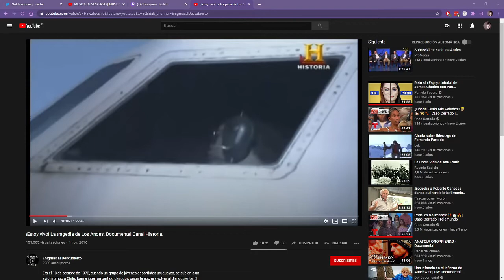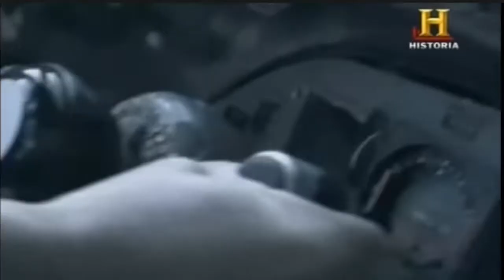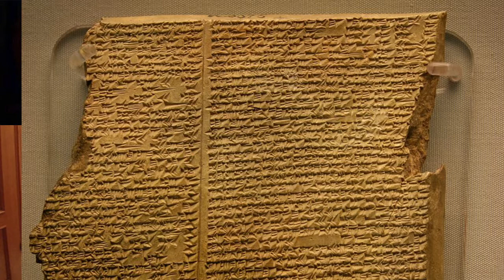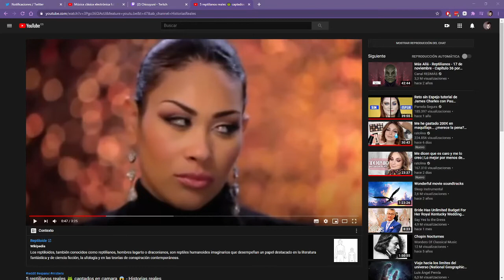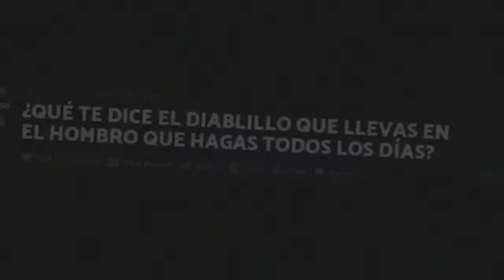Vuelo 571 / Reptilianos (XD)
Hago directos sobre temas de misterio en mi canal de twitch siempre (que puedo) a las 21:30 ^^/